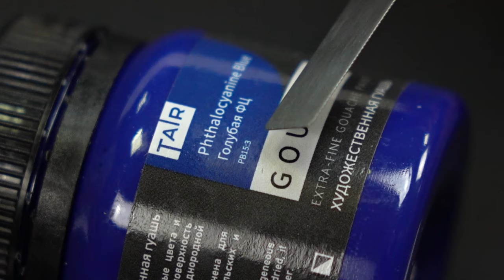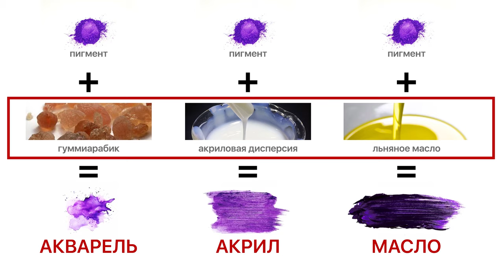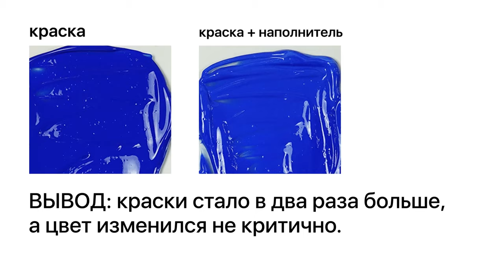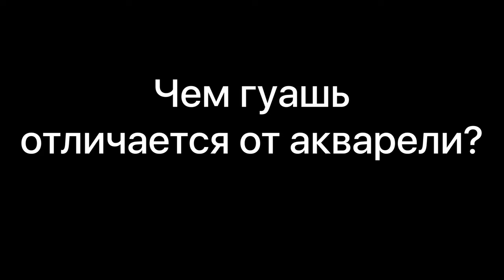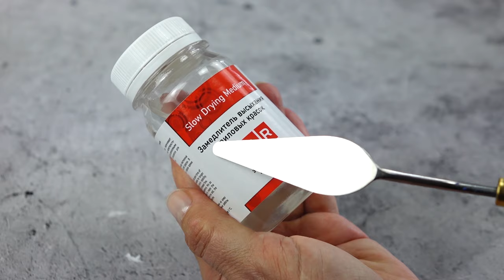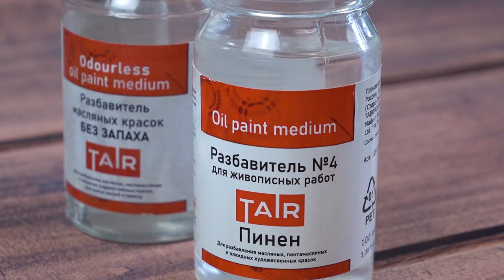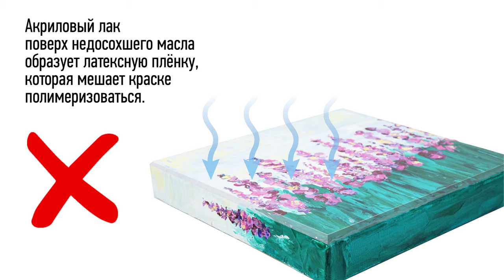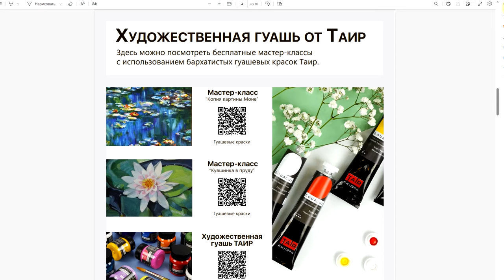Правда о красках от производителя! Масло, акрил, акварель, гуашь, темпера: подробный разбор отличий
Чем разбавлять разные краски?
Для чего в красках наполнитель?
Что будет, если смешать масло с акрилом?
Какой вид краски лучше выбрать начинающим художникам?

На эти и многие другие вопросы мы ежедневно отвечаем, чтобы помочь вам на вашем творческом пути! Это натолкнуло нас на мысль снять данное видео, где мы собрали самую важную информацию о красках!

Конечно, на эту тему можно говорить часами. Но надеемся, что мы смогли ответить на самые-самые волнующие вопросы. А если появятся новые, то не стесняйтесь задавать их в комментариях!
А если появятся новые, то не стесняйтесь задавать их в комментариях!

Тайм-коды:
0:16 — Из чего состоит краска?
0:55 — Светостойкость
1:17 — Укрывистость
2:18 — Связующее в краске
2:40 — Какая краска водостойка?
3:21 — Наполнители в краске

4:23 — Про акварель
5:59 — Чем гуашь отличается от акварели?
6:58 — Акриловые краски
9:20 — Что такое темпера?
11:13 — Масляные краски

12:36 — Сочетаемость красок друг с другом
14:10 — Глянцевость
15:00 — Что выбрать новичку?